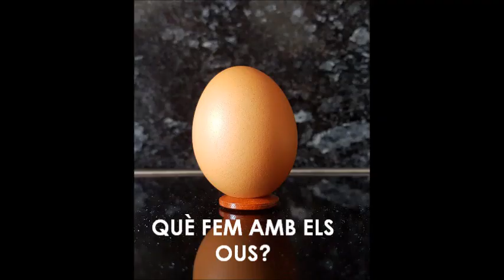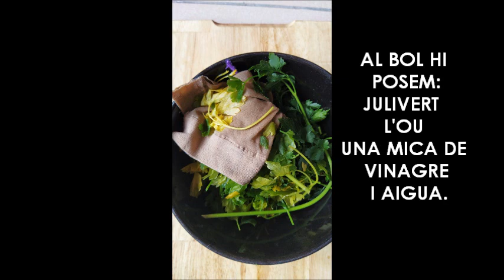DECOREM OUS DE PASQUA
Les mestres de Parvulari us ensenyem diferents maneres de decorar ous de Pasqua. Us animeu?
Parvulari de l'Escola Joviat, Manresa, curs 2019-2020